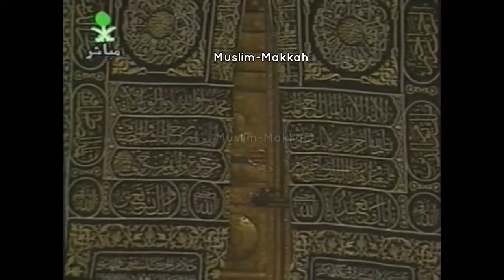Rare Style | Makkah Tahajjud: Sheikh Saud Shuraim - Surah At Tawbah & Yunus (30 Ramadan 1419 / 1999)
حصري 📼 || تسجيل نادرة و جميلة من صلاة التهجد ليلة ٣٠ رمضان ١٤١٩هـ لفضيلة الشيخ د. سعود الشريم بترتيل مختلفة و خاشعة

Exclusive 📼 ||  A rare and beautiful recording of the Tahajjud Salat on the night of 30 Ramadan 1419 AH, by Sheikh Dr. Saud Shuraim with an emotional and humbled recitation.

Exclusive 📼 ||  Un enregistrement magnifique et rare de la prière de Tahajjud dans la nuit du 30 Ramadan 1419 de l'hégire par le Shaikh Dr. Saud Shuraim avec une récitation émouvante et humble.

Credit: Family of Abdel Aziz
Compliment: Haramaininfo